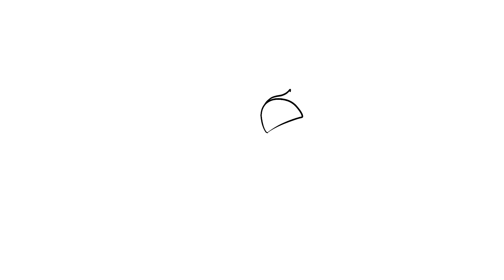How to draw - Vanellope von Schweetz really wants to win a race - Wreck it Ralph